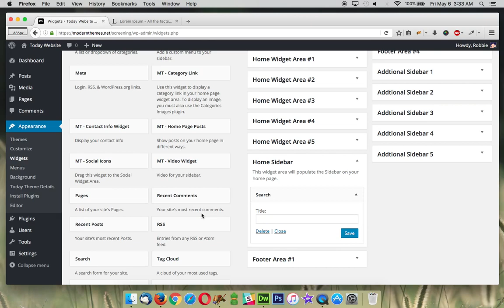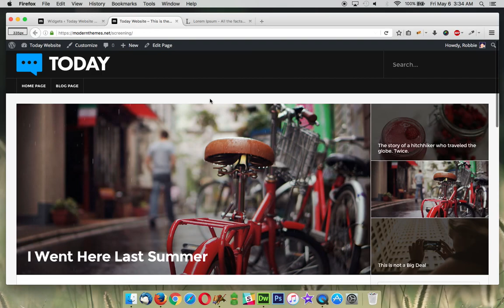Today - Home Sidebar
Learn how to set up the home page sidebar in Today WordPress theme.